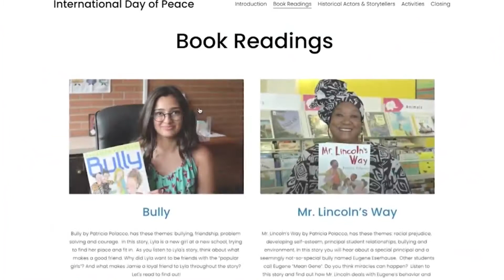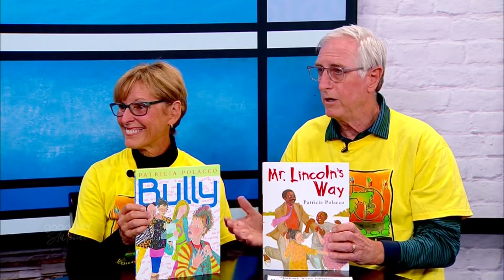International Day of Peace is this week, you can join the virtual celebration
The International Day of Peace is a chance for all of us to remember that we are human. Every year, a celebration takes place at the Keeling-Puri Peace Plaza on Peace Day, September 21st. This year, things will look a bit different as they switch to a virtual peace day. We need to be reminded of the power of peace now more than ever. To join the virtual peace celebration, visit keeling-puri-peaceplaza.com.